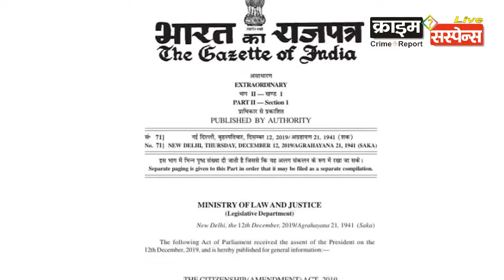CAB : राष्ट्रपति की मंजूरी के साथ ही 'नागरिकता संशोधन बिल' बना कानून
Crime Suspense news network India
Pakistan, Bangladesh, Afghanistan से आए हुए हिंदू, जैन, बौद्ध, सिख, ईसाई, पारसी शरणार्थी आसानी से भारत की Citizenship हासिल कर पाएंगे. गुरुवार देर रात President Ramnath Kovind ने लोकसभा-राज्यसभा से पास हुए CAB को मंजूरी दे दी।

President Ramnath Kovind : Citizenship Amendment Act : Modi Government : Protest Northeast - क्राइम सस्पेंस न्यूज़ : लखनऊ : क्राइम सस्पेंस, crime suspense, न्यूज डेस्क, India, indian media, New Delhi, delhi ncr noida greater noida न्यूज डेस्क, नई दिल्ली